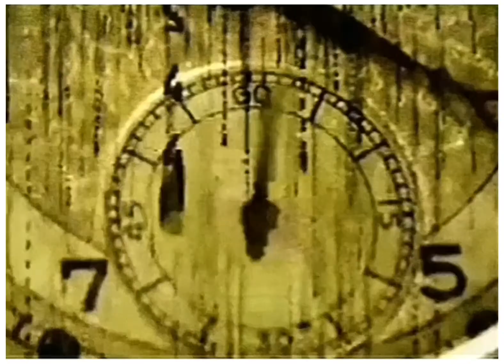Θανάσης Πάνου «Διπλώσου μέσα και ας πονά η εγχείρηση» ΙΙ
Η ατζέντα με τους εικονικούς φίλους αντικατέστησε την ύπαρξη,
τα καρκινικά λαικ τις κατάματα οράσεις,
 η οθόνη την πράξη, τα λόγια τις ματιές,
ο νωχελικός ρυθμός το τσίπουρο,
ο υποδερμικός ρεαλισμός την απόδραση.
Γιαυτό τι πειράζει για το πρέπει, δεν πρέπει.

Τζακ Ντανιελς, νερωμένο τζετ
με νερό ανθρακούχο χαμηλών πτήσεων
από τα Άγραφα,
καρδούλες μελωδικές
που πόσο ποθούν φιλίες με φίρμες,
σε αυτή την διάπλατη στενογραφία.

Δώσε, χώσε τις νευρώσεις,
σάλτσα με τις ευλογίες της ψυχιατρικής,
 καθώς κάτω χαμηλά στην ανάρτηση
ο λάγνος χύνει χολή από ζήλεια.
Τα συγγραφικά δικαιώματα,
μεσοαστικά ιδεώδη,
μαλακία μέσα στα χέρια
που χρησιμοποιεί ότι δεν έχεις
και θέλεις να έχεις.

Graffiti σε τοίχους μουχλιασμένους
ψευδαισθήσεις ευαίσθητων δημιουργών
που σκαρφαλώνουν στο Έβερεστ
στο γυάλινο υπόγειο.

 Αγαπάς ότι δεν μυρίζει,
ιδέες για όμοιους ουρανούς
 επειδή αγαπάς ότι μυρίζει σύννεφα
που λένε…στο διάολο η απανεμιά.

Αυτός ο τρελός καινούργιος κόσμος
 σκαρώνει κατευθύνσεις Wi-Fi,
βεράντες ρετιρέ σε υπόγεια,
φωτεινές επιγραφές που βλέπουν όλοι,
 χόρτα που δεν ντουμανιάζουν.

Αυτός ο κόσμος λέει:
"κάτσε στα αυγά σου
και ας πονά η εγχείρηση"

Τούτος ο βαλσαμωμένος κόσμος
δεν έχει Άτλαντα να τον κρατήσει,
 εμπεριέχει νάνο εαυτό
 που καβαλικεύει τα πάντα για το ρεκόρ.
 Για την σωτηρία του.
Μουσική & Απόδοση:
Δημήτρης Μίχας
Ποίηση-Οπτικοποίηση: Θανάσης Πάνου